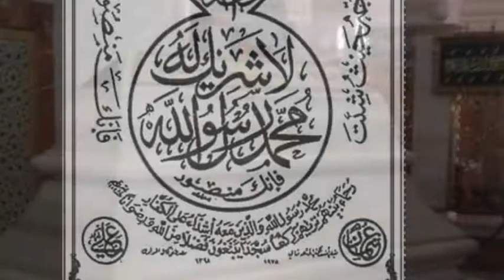LETTRE 4: CONSEIL AUX DISCIPLES partie 2